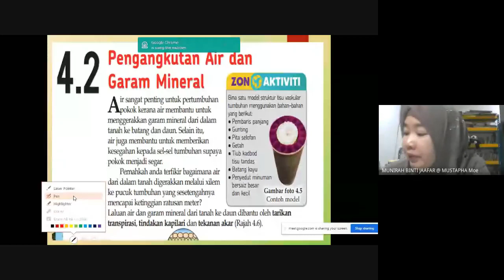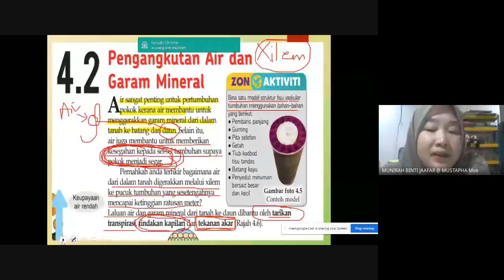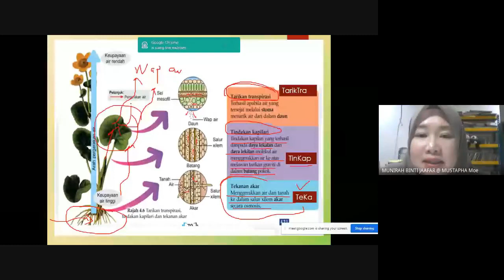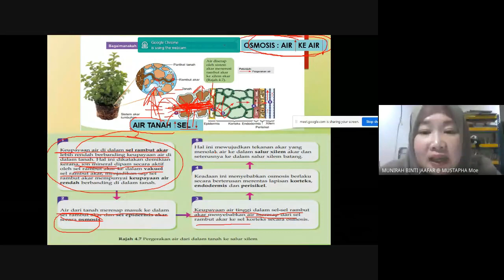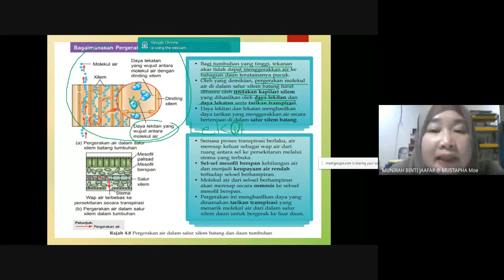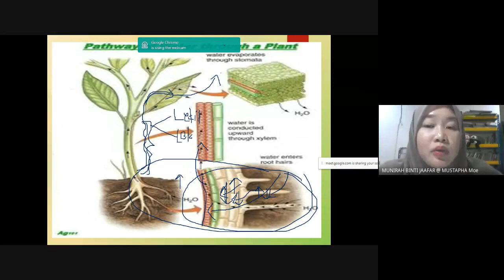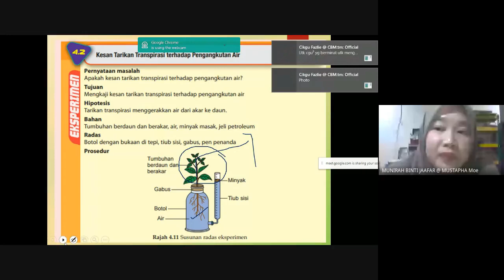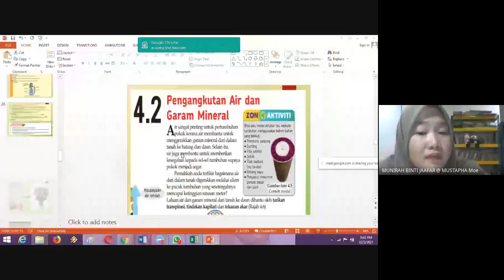pengangkutan air melalui xilem 22hb